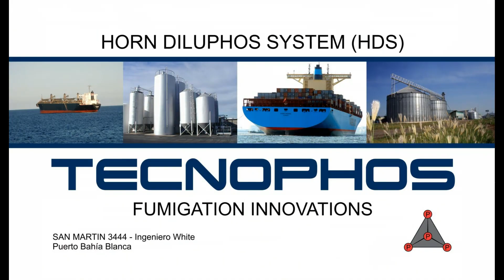GRUPO MB TERCERA SEMIFINAL CMS FECHA 3 ESTIVAL 2022-23.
Semifinal Nro. 03
Pos Nro. Nombre Tiempo Rec. T. Final Vtas.
01 3 FRANCHI Luciano 01:34.715/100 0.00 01:34.715/100 6
02 4 ROTH Claudio 01:35.421/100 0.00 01:35.421/100 6
03 39 RESOLA Johnatan 01:36.472/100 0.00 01:36.472/100 6
04 5 CAPUTO Fernando 01:37.203/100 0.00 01:37.203/100 6
05 25 AUSILI Marcelo 01:37.296/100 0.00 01:37.296/100 6
06 64 COSSU Juan Manuel 01:38.478/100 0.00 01:38.478/100 6
07 6 BURGOS Sebastian 01:39.766/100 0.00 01:39.766/100 6
08 28 REY Javier 01:40.489/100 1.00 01:41.489/100 6
09 77 PONCE Esteban 01:42.392/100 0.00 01:42.392/100 6
10 52 MEDINA Florencia 01:42.803/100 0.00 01:42.803/100 6
11 106 PERUGINI Flavio 01:43.332/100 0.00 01:43.332/100 6
12 32 MEDINA Gustavo 00:24.995/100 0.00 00:24.995/100 1
Promedio del Ganador: 83.235 Km/h
Nro. 28 + 1.00 Cono(s)